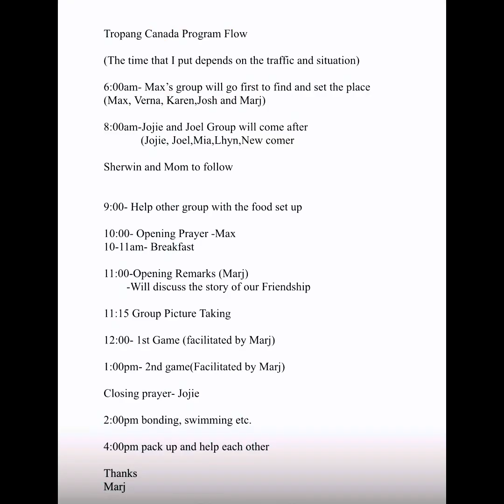Kuyawa Beach Oawkville